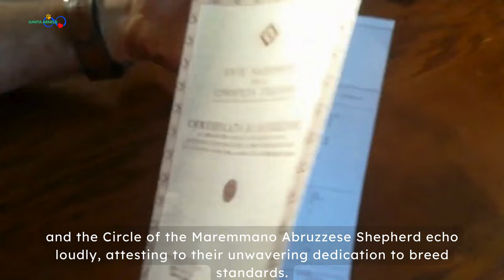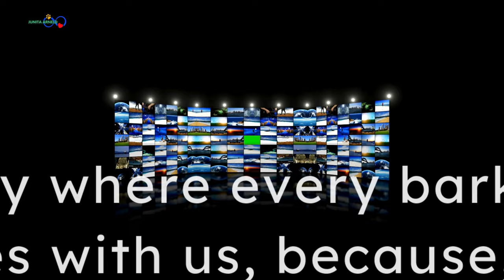🐾 🇨🇭 DOGS & DolceVita EP 02 | Coco's Friend.Unveiling the Secrets of Maremmano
DOGS & DolceVita EP #02 Bark-tastic Adventure in Italy: Unveiling the Secrets of Maremmano Shepherds. Embark on a paw-some journey through Italy as we uncover the fascinating world of Maremmano Shepherds in this Bark-tastic Adventure!
Join our fluffy companions, Jojo and Fuchsia, as they reveal the secrets of their enchanting breed. From Sarezzano's picturesque landscapes to heartwarming moments, this episode is a must-watch for every dog lover.
👏 Special shoutout to @PastoreTransumante and Dario Capogrosso, the paws behind these incredible creatures! 🐾 Some captivating images and clips in this episode are used with permission from them for a visual feast of Maremmano charm! 📸🇮🇹

Don't miss out on any updates, make sure to follow us🐾 🐾 🐾 ! ____________________________________________________________